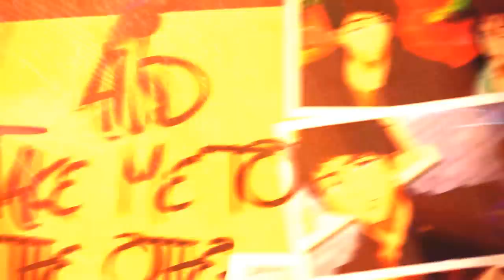||MDS|| The Other Side // Free! Eternal Summer AMV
Editor: HaruAmv
Song: The Other Side by Jason Derulo
Anime: Free! Eternal Summer